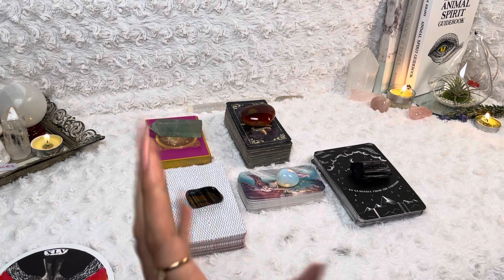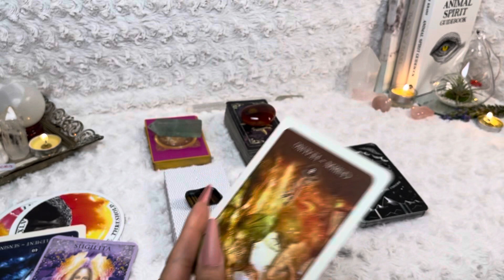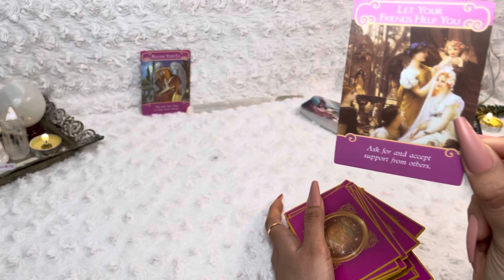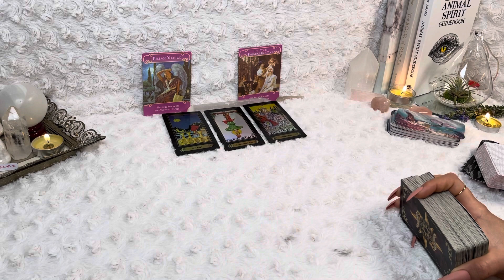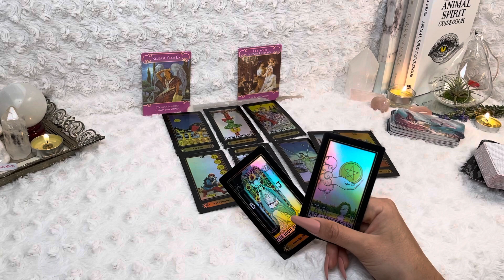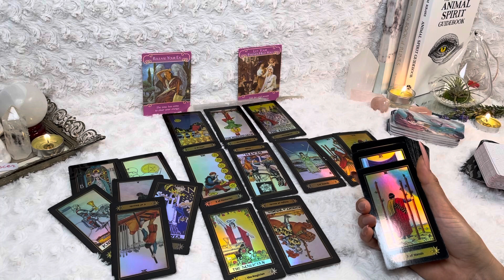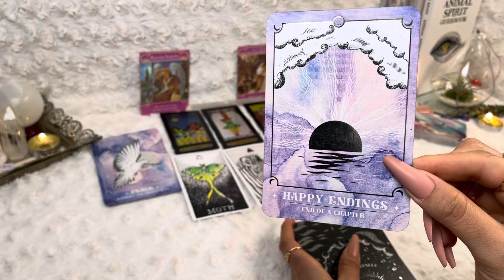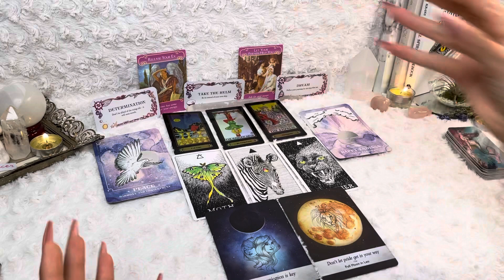Cancer CHANGES HAPPENING WILL BRING BLESSINGS 🧿🌜🌞| Tarot Reading| February 2021